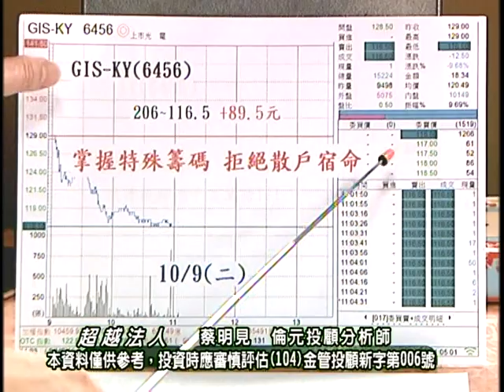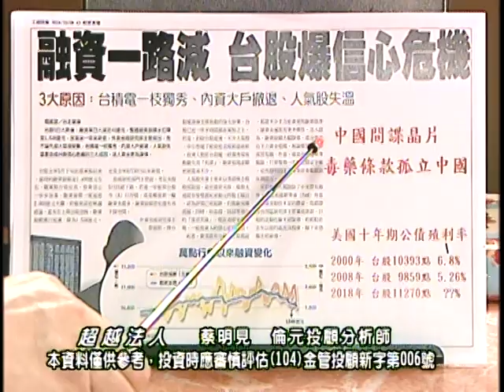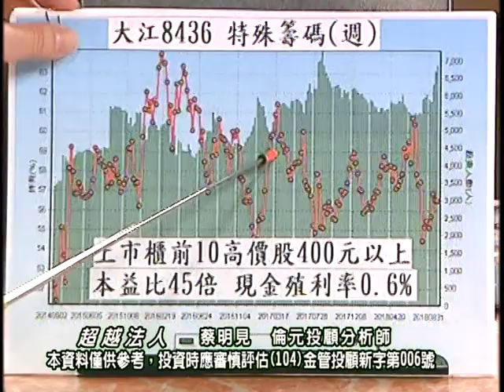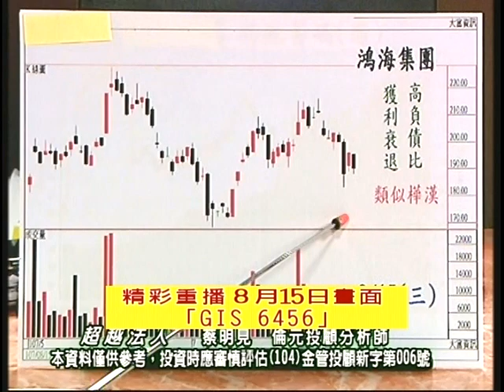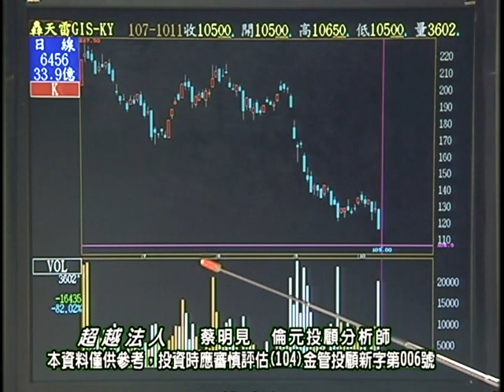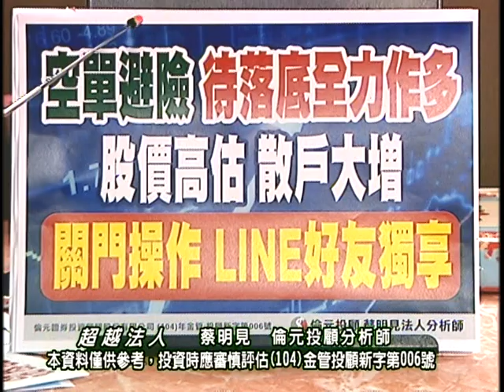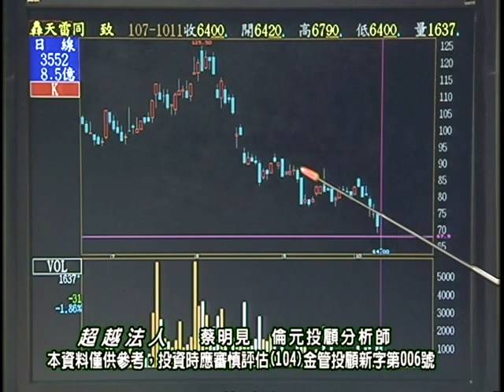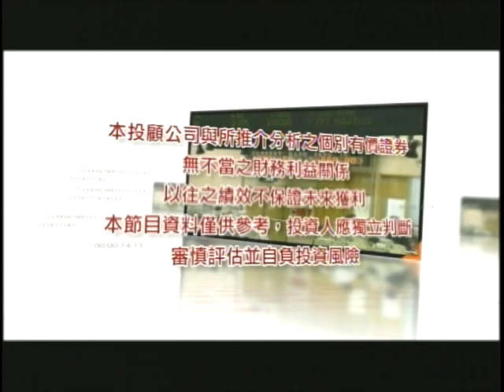20181011 1930 蔡明見 超越法人